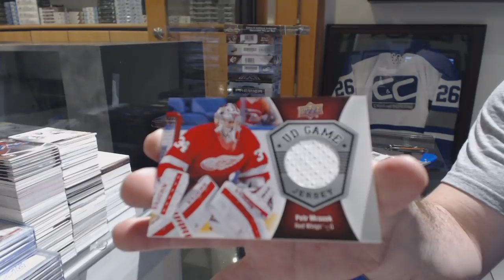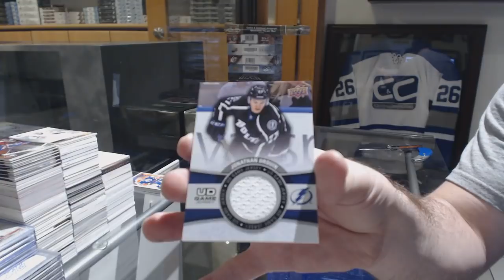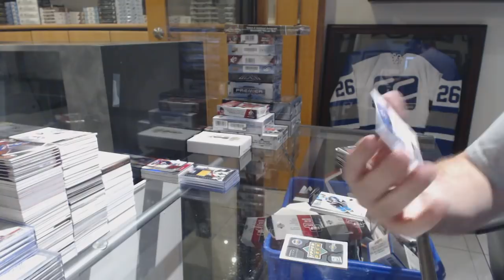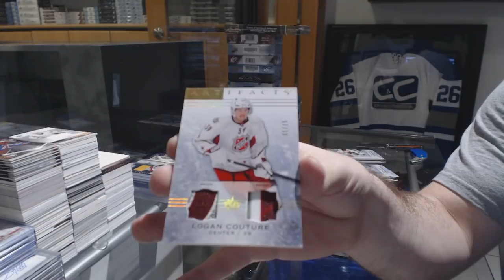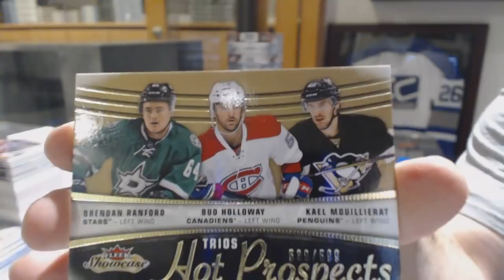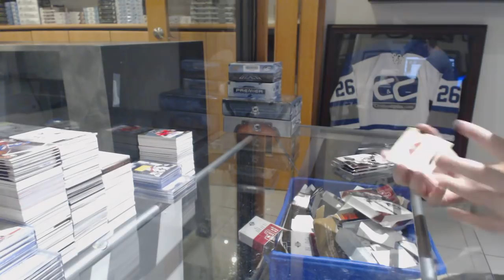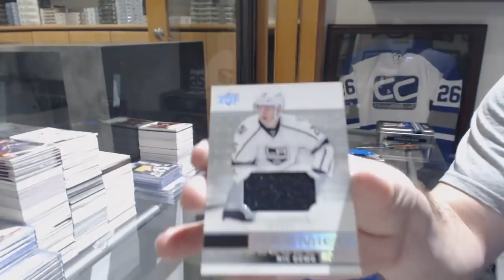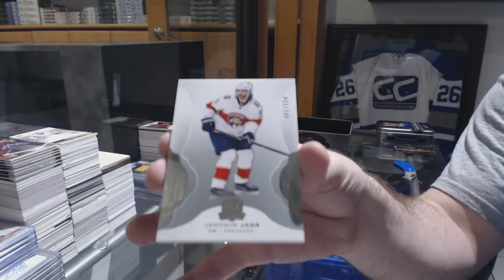Sunday Night Mini Monster Hockey Box Break - C&C GB #8518